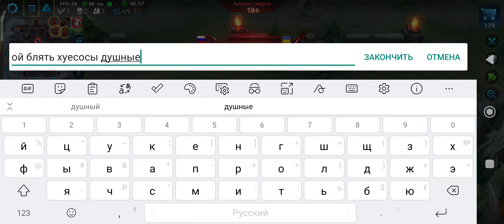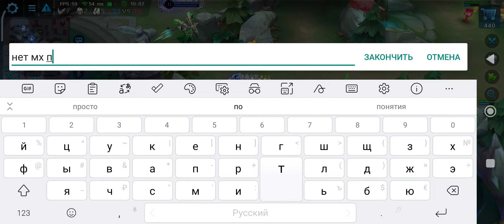Scarlett Heroes Evolved